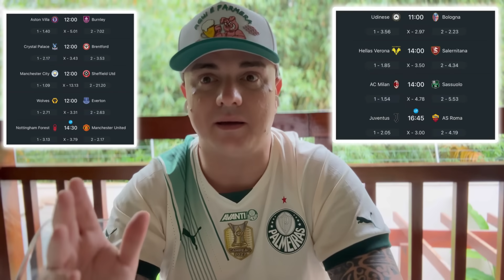🚨EMPRESARIO QUER LEVAR JÓIA DO PALMEIRAS PRO BARÇA! REFORMA DO MORUMBI 🤬 ÓTIMA NOTÍCIA SOBRE DUDU+